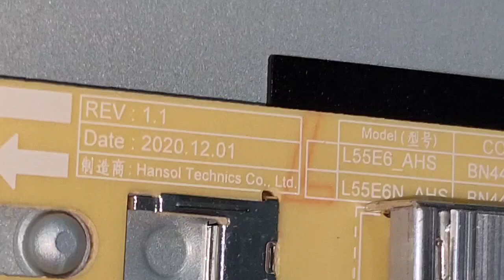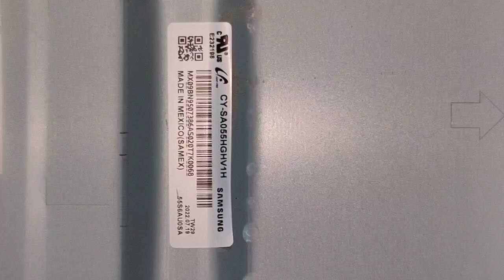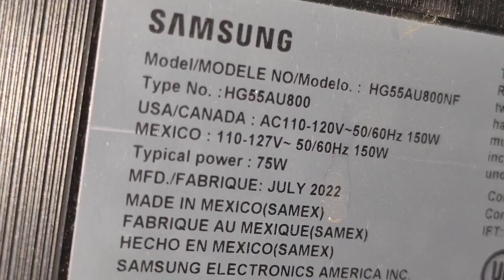para que vean la estructura interna del televisor Samsung 55" model HG55AU800NF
Solo algunos datos de las tarjetas del televisor Samsung 55 model HG55AU800N
Y para yonke